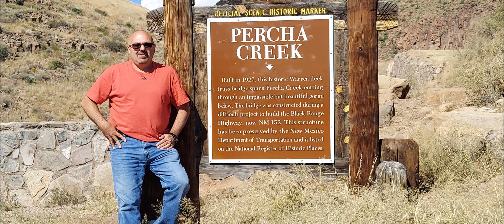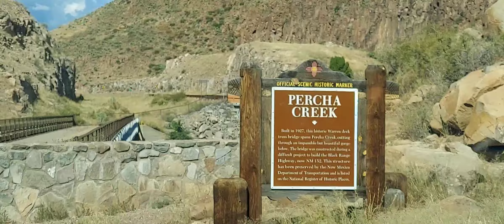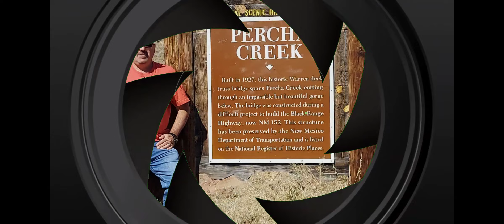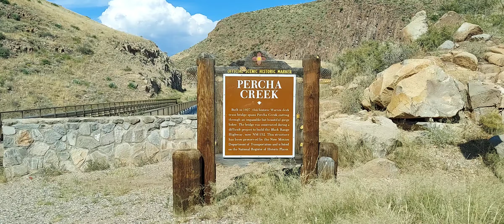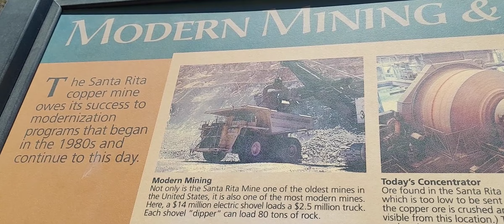2 Day Get Away/ Silver City 1927 Percha Creek / 1910 Santa Rita Copper Mine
Hi there!
 Hoope you guys doing good today, I'd love to share our short vacation and the same time working with little pleasure.
Giving sometime of relaxation.
You all have a great day!